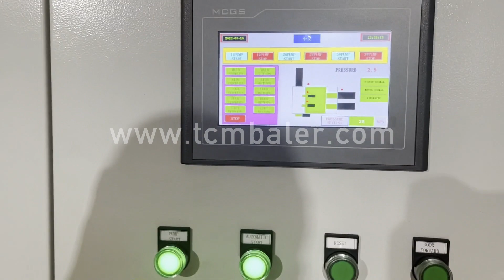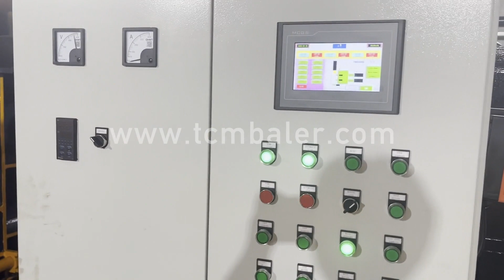Metal Presses Factory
Details of Metal Presses Factory, Iron Presses Factory, metal presses,

TCMBALER is a professional Metal Presses Factory manufacturer and supplier in China for more than 20 years, and we can offer Metal Presses Factory for sale with a cheap wholsale factory price for our customers without any agent or dealers if you wanner buy our Metal Presses Factory.